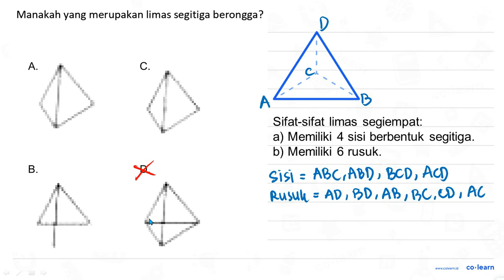Manakah yang merupakan limas segitiga berongga? A. C. B. D.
Manakah yang merupakan limas segitiga berongga?
A. C. B. D.

Topik atau Materi: Jaring-Jaring Bangun Ruang Sisi Datar - Bangun Ruang - Geometri - Matematika Kelas 5 SD -

Sumber Soal: Matematika SD zenius.net , N/A

00:00 : Bedah Soal
01:00 : Konsep, rumus dan pengertian Jaring-Jaring Bangun Ruang Sisi Datar
01:18 : Langkah penyelesaian soal
00:05 : Jawaban akhir
00:35 : Penutup